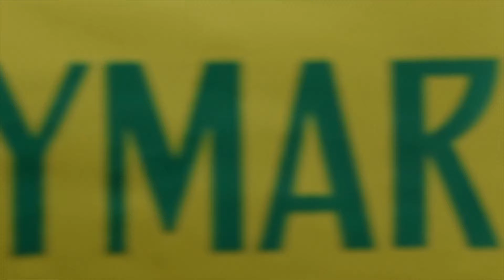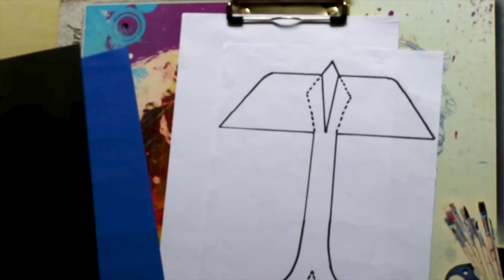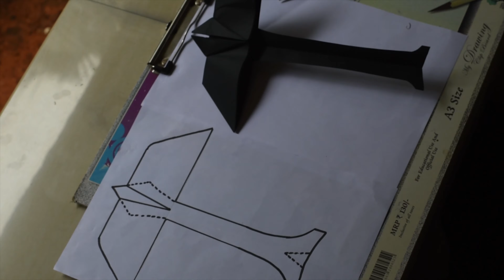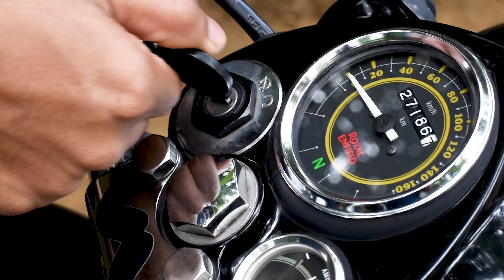Paper Eagle making | Explaining the flying theory behind | കടലാസ് പരുന്ത് ഉണ്ടാക്കുന്നത് എങ്ങനെ 🦅✈️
In this video, we are making a paper plane similar to Eagle. Also, explain aerodynamics and Bernoulli's theorem with aerofoil animation.
Outdoor class with interesting and beautiful nature. Some humorous scenes with small children playing and they enjoying with the paper eagle.
 Every phenomenon in nature have a good physics theory behind it, so learn to apply those theories and concepts
Camera used
Mic used
Lense used
Laptop used